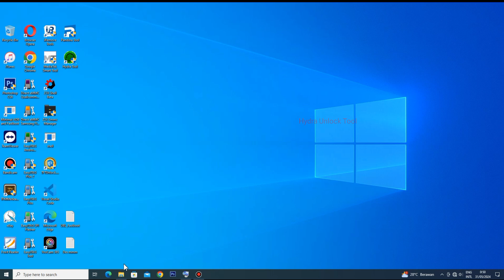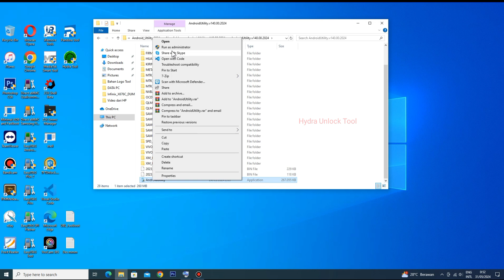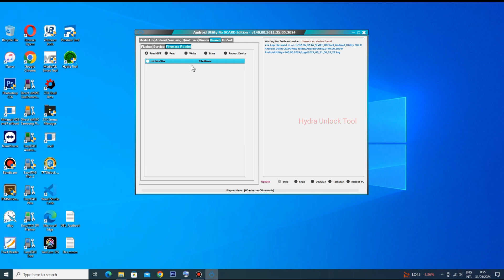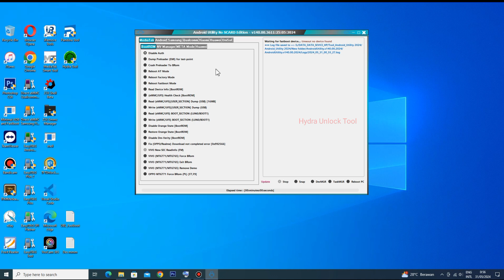Android Utility 140.00 Update Added ViVO MDM Remove MTK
Android Utility 140.00 Update Added ViVO MDM Remove,

Added ViVO,

Unlock Bootloader MTK

Read RPMB Vivo MTK

Write RPMB Vivo MTK

( Adb ) Disable mdm Vivo

SAMSUNG,

FUNCTION:

REMOVE FRP 2024 Download  Mode ( US@ MODELS )

( ADB ) Disabling Knox

( ADB ) Disabling OTA Update

( ADB ) Add Arabic Language Android  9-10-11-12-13 )

ODIN MODE
( ODIN ) FACTORY RESET + ERASE FRP 2024

Thanks.